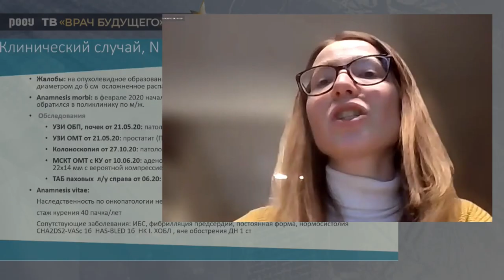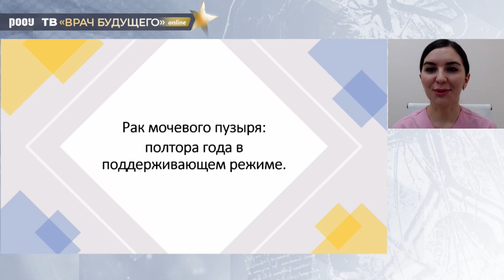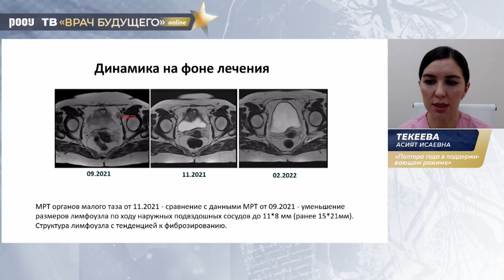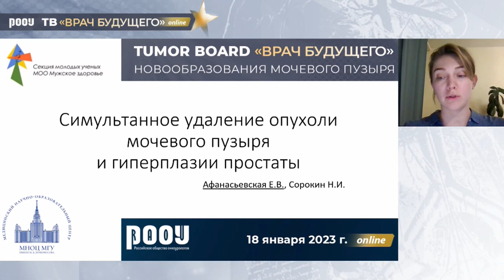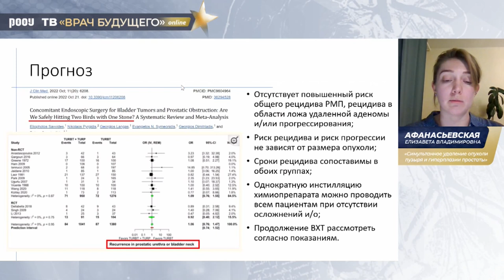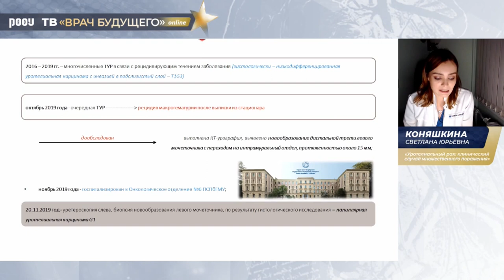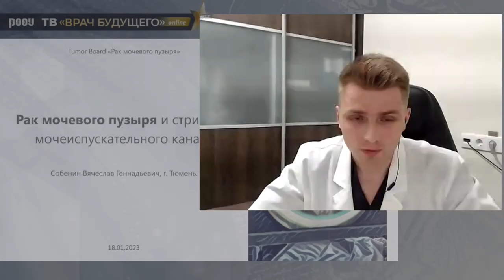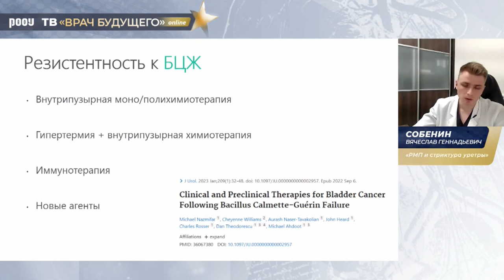Tumor Board «Врач будущего». Новообразования мочевого пузыря.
18 января состоялся первый Tumor Board, в котором были обсуждены клинические случаи финалистов программы «Врач будущего». В текущем обсуждении – кейсы по опухолям мочевого пузыря. По итогам Tumor Board был определен победитель программы.

✅ Председатели:

👨‍⚕️ Рева Сергей Александрович, к.м.н., онколог-уролог, заведующий отделением онкоурологии, “Первый Санкт-Петербургский государственный медицинский университет им. акад. И.П. Павлова” Минздрава РФ, г. Санкт-Петербург

👨‍⚕️ Шевчук Ирина Мусаевна, к.м.н., онколог, химиотерапевт, ведущий научный сотрудник отдела онкоурологии, НИИ урологии и интервенционной радиологии им. Н. А. Лопаткина – филиал ФГБУ “НМИЦ радиологии” Минздрава РФ, г. Москва

✅ Эксперты:

👨‍⚕️ Текеева Асият Иссаевна, врач-химиотерапевт, ООО “Медицинский центр восстановительного лечения”, г. Химки

👨‍⚕️ Петрякова Юлия Александровна, врач онколог-химиотерапевт, клиника “Медис”, г. Нижний Новгород

👨‍⚕️ Афанасьевская Елизавета Владимировна, врач-уролог, МНОЦ МГУ имени М. В. Ломоносова, аспирант кафедры урологии и андрологии ФФМ МГУ им. М. В. Ломоносова, г. Москва

👨‍⚕️ Коняшкина Светлана Юрьевна, врач-уролог, онкологическое отделение N°6 (андрологии и онкоурологии), ФБГОУ ВО Первый Санкт-Петербургский государственный медицинский университет им. И.П. Павлова, г. Санкт-Петербург

👨‍⚕️ Собенин Вячеслав Геннадьевич, онколог, уролог, МСЧ Нефтяник, ГАУЗ ТО МКМЦ “Медицинский город”, г. Тюмень